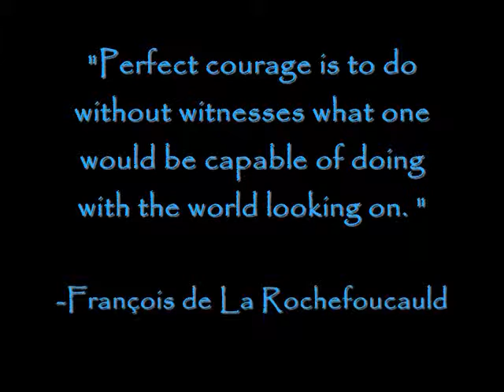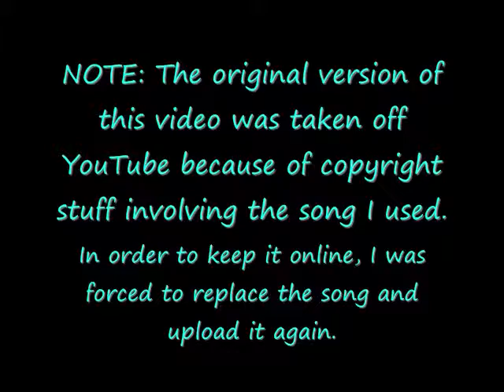Leaving on Red Hill (Wolf's Rain)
I tried to use as many clips of the wolves as possible when they are shown as wolves...after all, they aren't really human, are they? NOTE: The original version of this video was taken off YouTube because of copyright stuff involving the song I used. In order to keep it online, I was forced to replace the song and upload it again. Sorry for any inconvenience...please rate and comment on version 2! The song is from the official Wolf's Rain soundtrack.